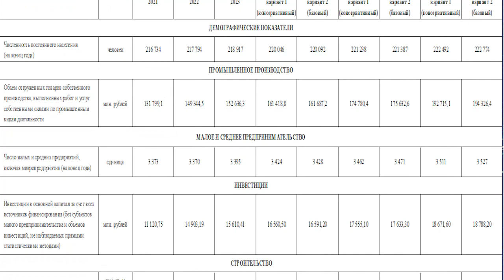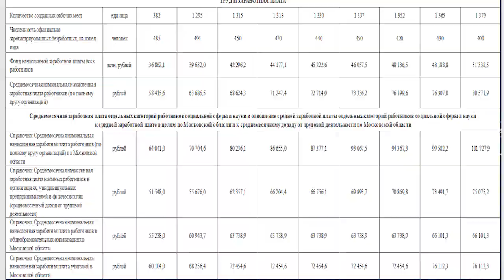Бюджетная политика округа сформирована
Публичные слушания по проекту бюджета городского округа Щёлково на 2024 год и плановый период 2025 и 2026 годов состоялись